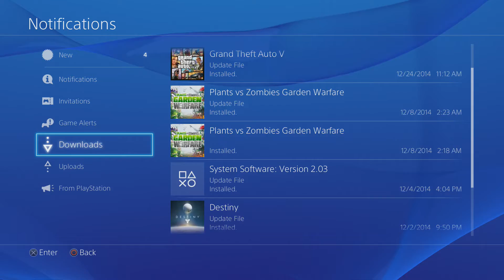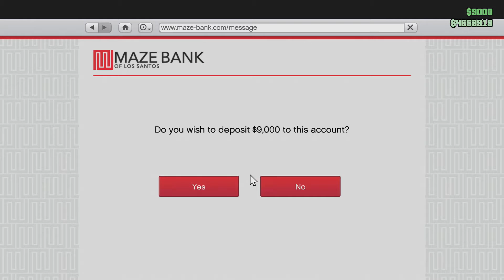WARNING- LONG RANT (GTA Online Commentary) DLC, Speculation, Servers, Lobbies.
If you dont wanna watch this, then don't watch it. If you dont wanna hear me rant for 17 minutes then don't watch it. Don't bitch in the comment